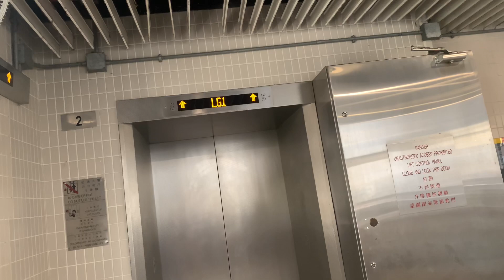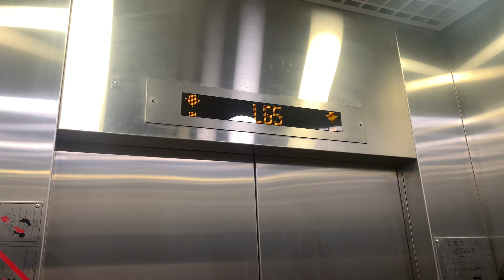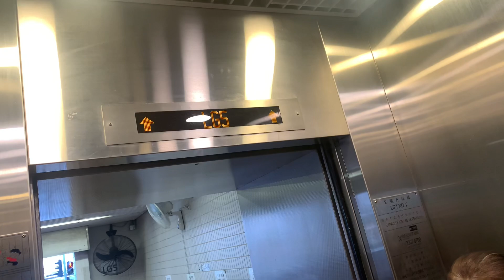西灣河興東邨升降機塔KONE無機房升降機（２號升降機）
興東邨（Hing Tung Estate）是香港的公共屋邨，分別位於香港島東區西灣河，柏架山北麓，於1996年開始入伙。

興東邨與鄰近耀東邨所在地前身均為木屋區，於興東邨現址的包括成安村、聖十字徑村、澳貝龍村等。在1987年，港府收地並且興建了耀東邨及興東邨，而居民獲安排遷往黃大仙竹園北邨、沙田顯徑邨或柴灣常安臨時房屋區。兩邨由耀興道連接至筲箕灣及西灣河。

值得一提是，按照原來規劃、耀東邨及興東邨原先會興建16幢Ｙ型大廈及數幢相連長型大廈，不過當時適逢和諧式大廈設計發表，而改為興建上述大廈。

地址：香港香港島西灣河耀興道55號興東邨升降機塔

本機停靠樓層：LG5-LG3, LG1, G（５層）

興東邨原名為「慶東邨」，位於西灣河半山，項目編號為HK10NR，為興東邨第二期（Hing Tung Estate Phase 2），前身為橫坑村木屋區，房委會於1996年1月將興東邨第二期首次透過試驗性的「自選單位計劃」把單位編配給受柴灣邨9至12座重建影響的租戶，讓他們自行揀選合適的居住單位，並於同年開始入伙。

由於毗鄰客機（L1）使用率較高，因此房委會於近年亦加裝一部通力Monospace無機房產品（即本機，L2），惟與商場的客機（L2）重疊；然而本機（L2）亦沿用Dewhurst US90-15按鈕，不過樓層顯示和廣播改用了柏迪電子款式。

This lift serves: LG5-LG3, LG1, G (5 floors)

KONE M.R.L. Traction Elevator, Hing Tung Estate Lift Tower, 55 Yiu Hing Road, Sai Wan Ho, Hong Kong Island, Hong Kong